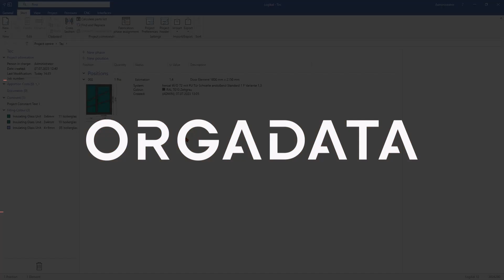TechTuesday: Input of elements in Logikal 12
TechTuesday is back and has a new look - not only with our new design, but also in the new Logikal version 12, we show our short tutorials in Logikal again. Today we start with the element input: With just a few clicks you can enter the element and in no time you can calculate, order and much more.